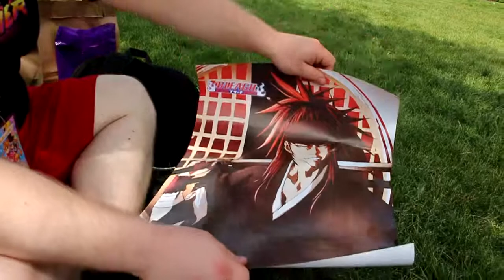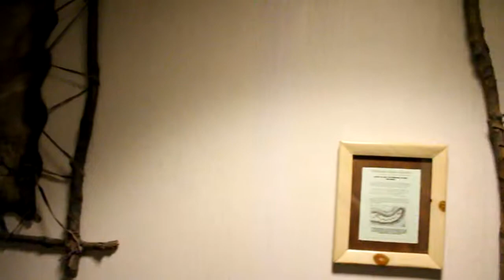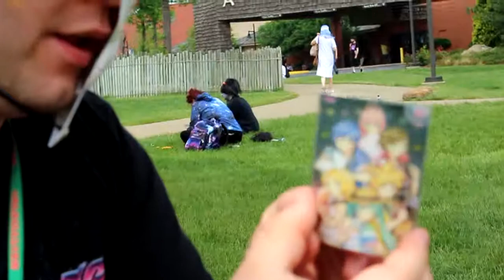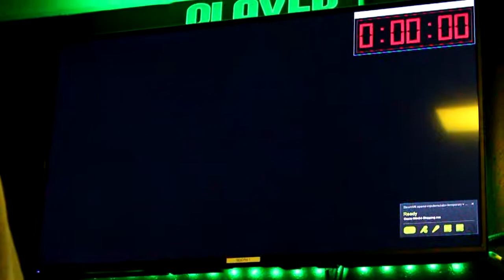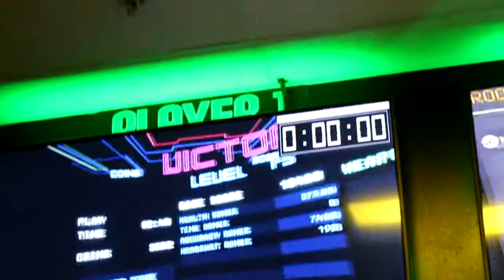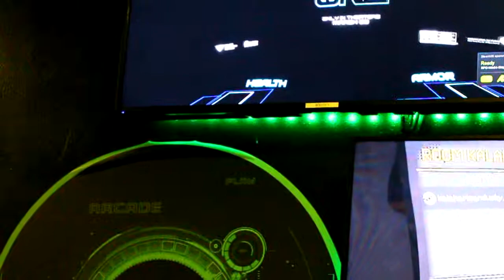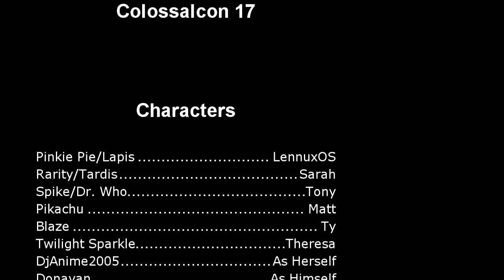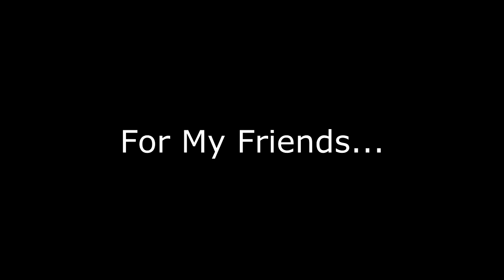Colossalcon 2018 Adventure - Sunday Vlog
Took me long enough to get this out... eesh. But it all works out because now I can tease next year at the end of the video. This was the activity we did on the Last day of Colossalcon 2018.